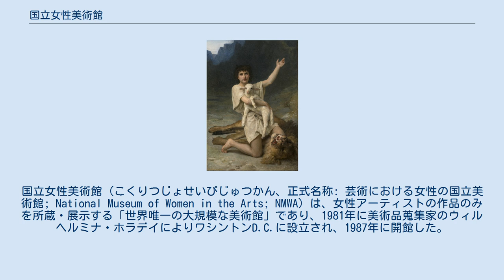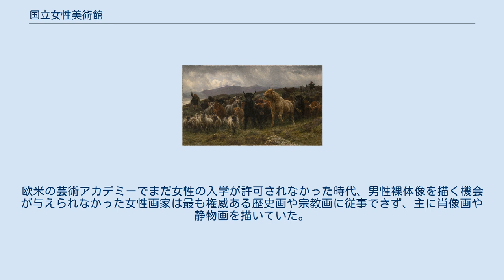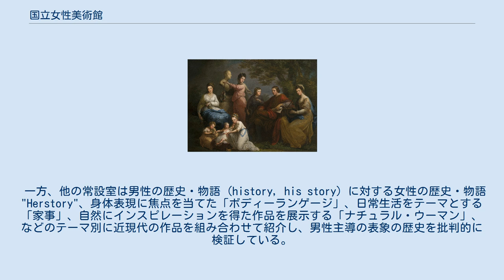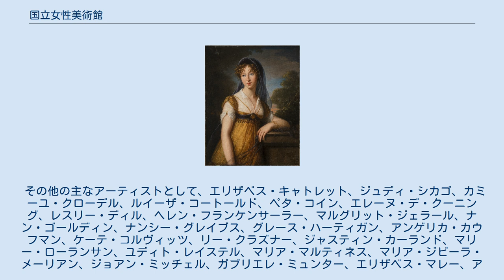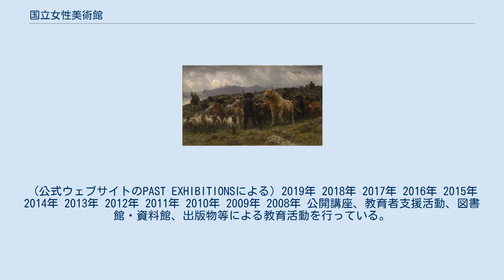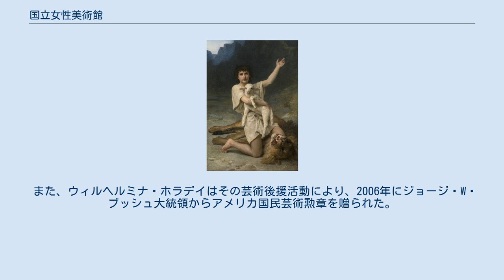国立女性美術館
国立女性美術館 (こくりつじょせいびじゅつかん、正式名称: 芸術における女性の国立美術館; National Museum of Women in the Arts; NMWA) は、女性アーティストの作品のみを所蔵・展示する「世界唯一の大規模な美術館」であり、1981年に美術品蒐集家のウィルヘルミナ・ホラデイによりワシントンD.C.に設立され、1987年に開館した。
米国内外の女性アーティスト1,000人以上の作品5,000点以上を所蔵し、常設展のほか、年に数回特別展を行っている。
建物は1903年にネオルネッサンス様式のフリーメイソン寺院として建てられ、1987年にアメリカ合衆国国家歴史登録財として登録された。
 ウィルヘルミナ・ホラデイは不動産開発業者の夫ウォレス・ホラデイとともに1960年代に美術品の蒐集を始めた。
きっかけは、欧州旅行でフランドルの女性画家クララ・ペーテルスの作品に出合ったことであった。
帰国後、ペーテルスについて調べてみたが、情報が得られなかった。
さらに他の女性画家についても調査を行ったところ、忘れ去られた画家やこれまで評価されてこなかった画家があまりにも多いことに気づき、またこの理由により、作品を安価に入手できたため、蒐集を始めた。
60年代に蒐集した作品は500点に上り、1970年代に当時全米芸術基金の会長であった美術史家ナンシー・ハンクスに美術館を設立するよう勧められた。
1981年に国立女性美術館を設立。
以後6年間にわたって2千万ドル以上の資金を調達した。
さらに蒐集を続け、やがてジョージタウンの自宅に蒐集した作品を一般公開するようになった。
1983年、ホワイトハウスに近いニューヨーク・アベニューの古いフリーメイソン寺院を買い取る話が持ち上がった。
かつてスラム街があったところで、ホラデイは長らくためらっていたが、夫の励ましを受け、1千500万ドルを投じて購入及び改修することにした。
 美術館の開館をめぐっては、保守派からはフェミニストだと批判され、フェミニストからは権威主義的だと批判されるなど論争を呼んだが、フェミニズムアート運動を牽引するジュディ・シカゴから作品の貸し出しを受け、1987年に開館した。
美術評論家のロバート・ヒューズからは「女性アーティストをゲットー化（隔離）する」美術館であり、「1987年の女性が、抑圧された芸術家階級であるかのようなたわごと」は「時代遅れ」であり、「ぞっとするほどセンチメンタルな金の無駄遣いだ」と酷評されたが、2008年に館長に就任したスーザン・フィッシャー・スターリングは「現状を覆すような提案をすると、みんな腹を立てるのだ」という。
 建物は1903年に建築家ワディー・バトラー・ウッドによりフリーメイソン寺院として設計されたネオルネッサンス様式の建物であり、1987年にアメリカ合衆国国家歴史登録財として登録された。
 敷地面積7,322 m2、16世紀から現代までの米国内外の女性アーティスト1,000人以上の作品5,000点以上を所蔵し、5階建ての建物の1階、中2階、3階が常設展示「コレクション・ハイライト」に充てられ、2階で特別展が開催される。
4階は図書館・研究センター、5階はレンタルスペースで、中2階にはカフェもある。
また、4階の一画には『シモーヌ・ド・ボーヴォワールの書斎から』と題するインスタレーションがある。
 美術館1階 (16-17世紀の絵画を展示) 中2階の展示室は16世紀から20世紀までの「女性画家が女性を描いた」肖像画に焦点を当てている。
欧米の芸術アカデミーでまだ女性の入学が許可されなかった時代、男性裸体像を描く機会が与えられなかった女性画家は最も権威ある歴史画や宗教画に従事できず、主に肖像画や静物画を描いていた。
この展示室は、こうした時代的制約を受け、十分に評価されなかった女性画家を再発見する機会を提供している。
 一方、他の常設室は男性の歴史・物語 (history, his story) に対する女性の歴史・物語 "Herstory"、身体表現に焦点を当てた「ボディーランゲージ」、日常生活をテーマとする「家事」、自然にインスピレーションを得た作品を展示する「ナチュラル・ウーマン」、などのテーマ別に近現代の作品を組み合わせて紹介し、男性主導の...